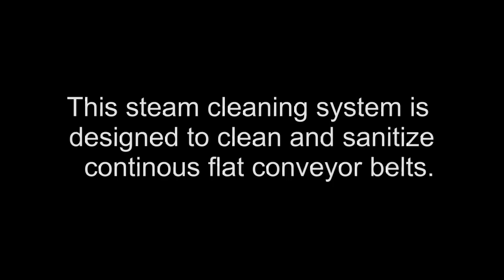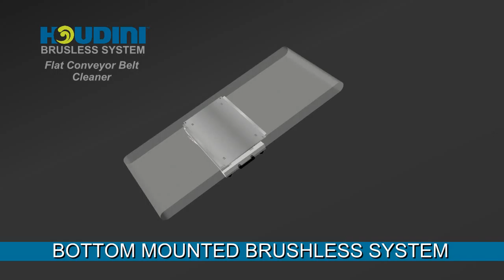hbs animation revised version 4 18 14